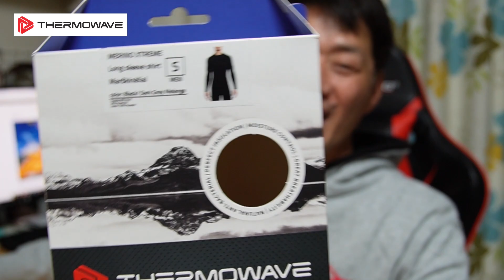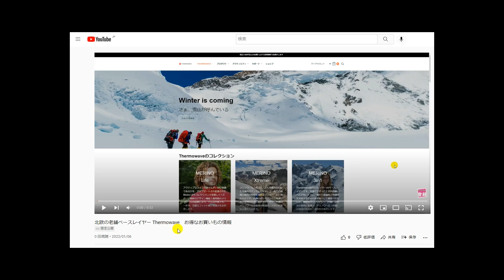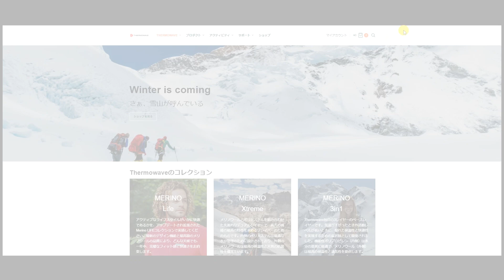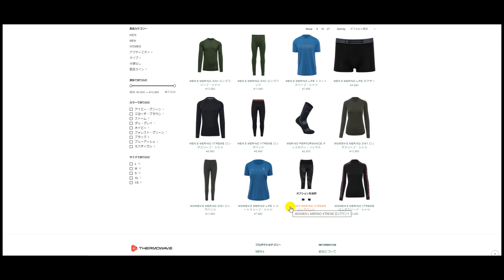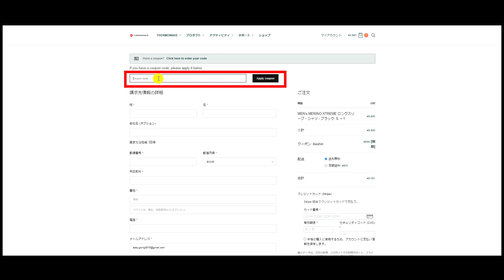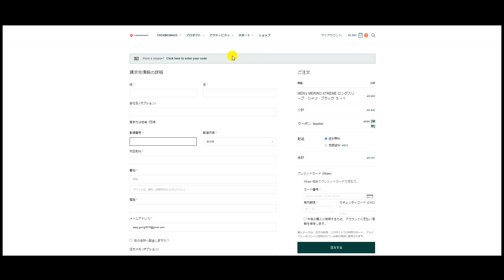ベースレイヤー紹介動画｜九州の冬山もこれでバッチリ！ Thermowaveを着て快適に過ごそう。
今回はベースレイヤーのお勧め動画となります。

紹介するのは北欧で９０年以上続くベースレーヤーの老舗メーカーThermowave。
これが九州の冬山でもバッチリ快適でしたのでサイコーーーに勧めです！（忖度なしでね）

※動画のお終いにはパソコンでの購入方法を実演していますので初めての方でも安心かな。

 ⇒　ikeshin

僕にとっては初めての『案件動画』となりましたが自信をもってお勧めできる商品でした。
ベースレイヤーをお探しの方はこの機会に是非ともご検討下さい。

皆さん買ってね～。(*^-^*)」